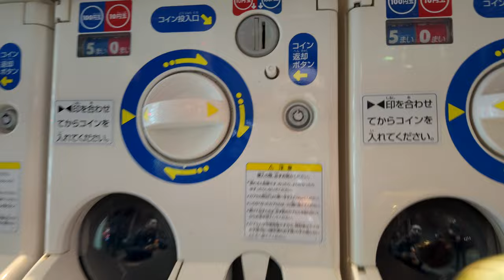DJI Osmo Pocket 3 and Sony ZV1ii - The perfect travel cameras // Japan 🇯🇵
I'm ditching my full frame cameras and only using the DJI Osmo Pocket 3 and Sony ZV1 Mark II to see if it's good enough to use for travel videos and photos. I'll be hanging out and exploring Kyoto and Osaka with Potato Jet and Nuclear 64 while testing out these cameras.

DJI Osmo Pocket 3
Sony ZV1 Mark II

Frank ► @nuclear64_
Gene ► @PotatoJet

Favorite Camera
Video Camera
Photo Camera
Vlogging Lens
Filming Lens
POV Camera
FPV Drone

If you want to send something, send it to:
2776 South Arlington Mill Dr.

▼ TIMESTAMPS
0:00 - In This Episode
0:17 - Schedule for the Day
0:40 - Pocket 3 & ZV1ii
1:55 - Camcorder of the Future
2:54 - Kyoto Street Photography
3:11 - Lunch at Kyoto Tower
3:40 - Side by Side Comparison
3:58 - ibis Styles Room Tour
5:06 - Potato Jet Arrives
5:22 - Exploring Dotonbori
5:50 - Trying a Film Camera
6:15 - Takoyaki "Balls"?
6:58 - Gachapon for the Day
7:30 - Catching the Midnight Train
7:46 - More Side by Side
8:26 - Building my Gachapon
9:37 - Perfect Travel Cameras
10:02 - Nightcap